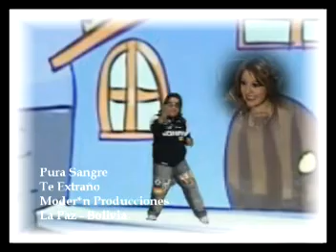Pura Sangre "La Maquina Villera" / Te extraño (Cumbia Villera)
Arcani Eventos Show 2023

Arcani Eventos Show / La Paz / Bolivia
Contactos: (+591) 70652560